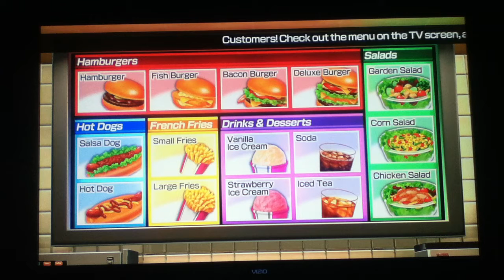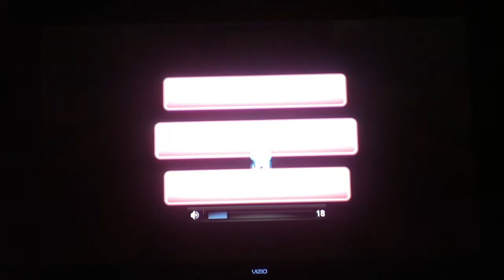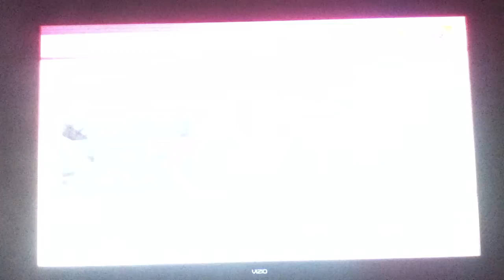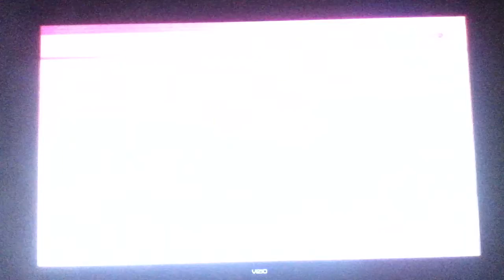Fun fridayisode:Wii Party U:Episode:3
Celebrate Friday with party